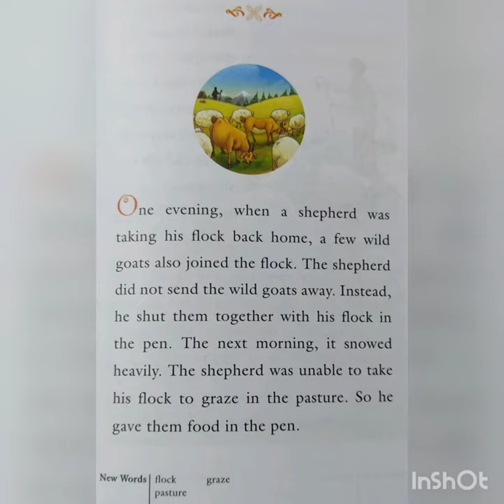Aesop's Fables-The Shepherd And The Wild Goats-Pegasus Young Readers